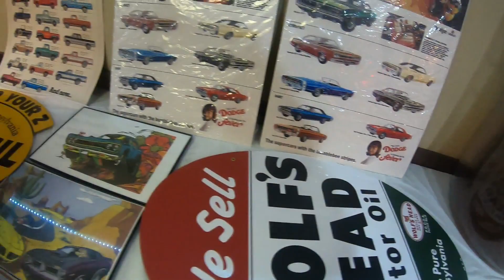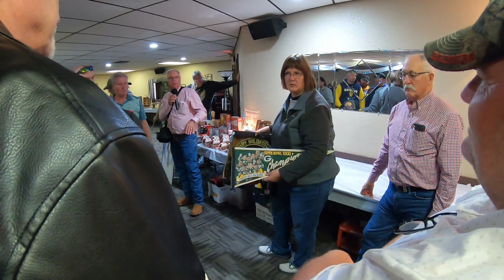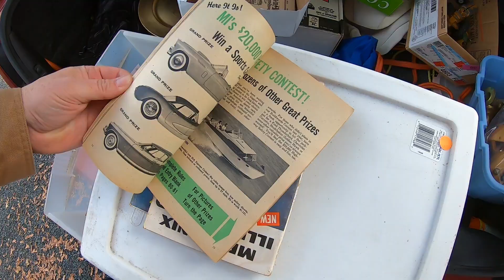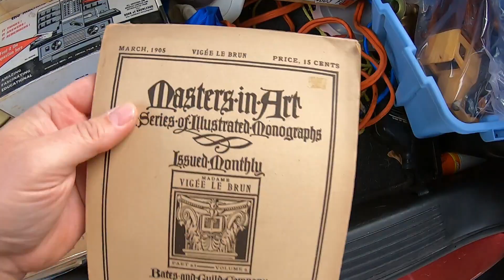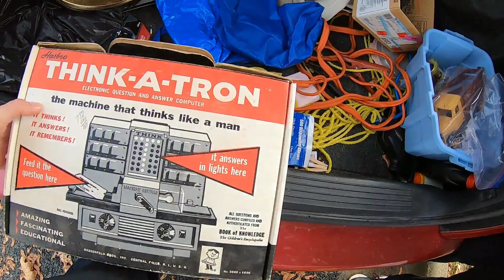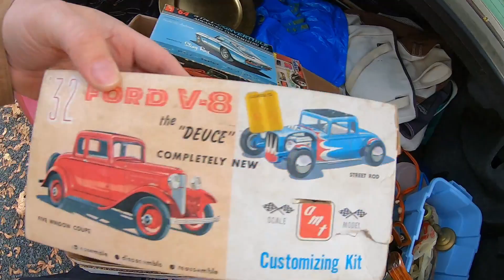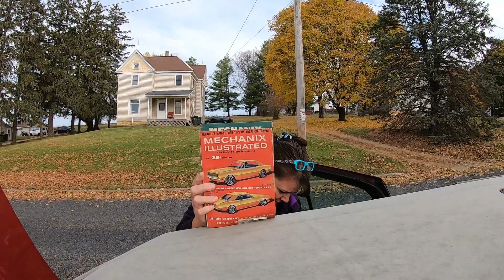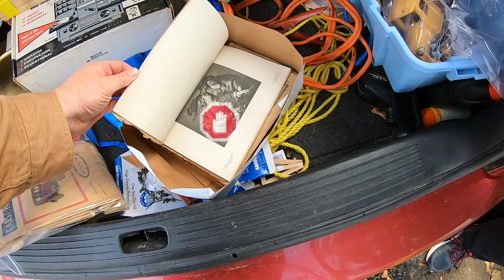Collectors Auction Vlog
We didn't expect to be able to afford ANYTHING at this auction.  This guy's collections were incredible and it was well advertised.  We were able to cherry pick a few good buys though.

live auction
auctionhouse
collectors items
resale
ebay
mercari
poshmark
etsy
reseller
sports memorabilia
vintage toys
gas collectibles
oil collectibles
auto collectibles
classic cars
vintage toys
vintage tools
vintage signage
hustling
cashflow
sell online
bolo
what to sell on ebay
thrifting